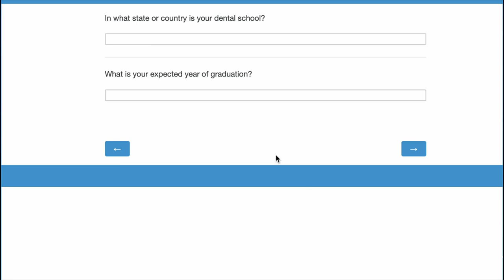Invitation to Participate in a Survey About Mental Dental!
This survey is now closed. Thank you for your participation!